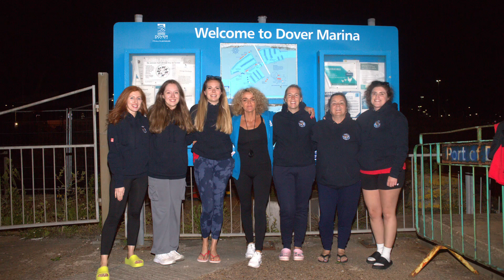Aspire Eagles Relay Channel Swim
Watch the Aspire Eagles' full year journey from the initial Assessment Day and Training Weekends to reaching France.

Video created by Jon Wills Photography.